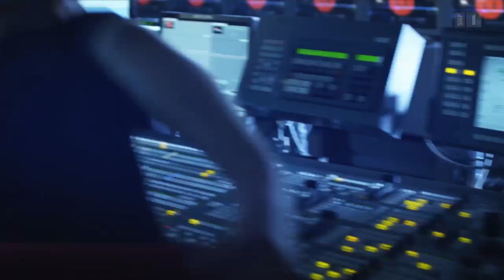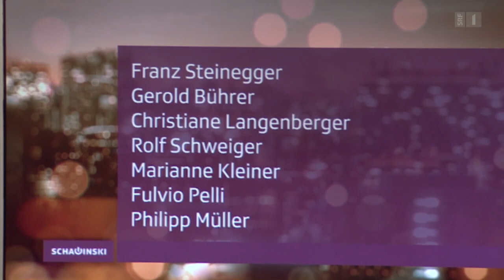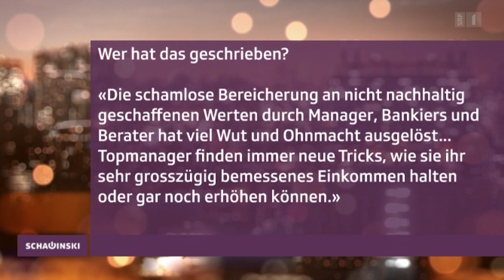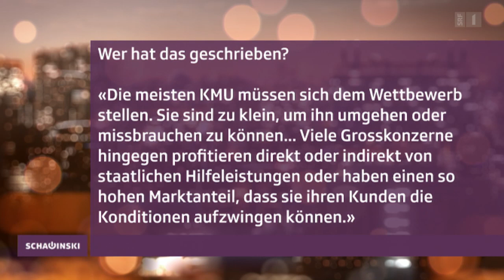Schawinski - Ruedi Noser bei Schawinski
Ruedi Noser kämpft an vorderster Front gegen die 1:12-Initiative. Er sorgt sich um die Wettbewerbsfähigkeit der Schweiz und will nicht, dass der Staat sich bei Lohnfragen in die Privatwirtschaft einmischt. Nicht immer kommen seine radikalen Ideen gut an. Nebst seinem Nationalratsmandat ist der vierfache Vater auch Besitzer und Verwaltungsratspräsident eines IT-Unternehmens mit nicht weniger als 475 Mitarbeitern. Wie er es schafft, alles unter einen Hut zu bringen, erzählt er bei Roger Schawinski.